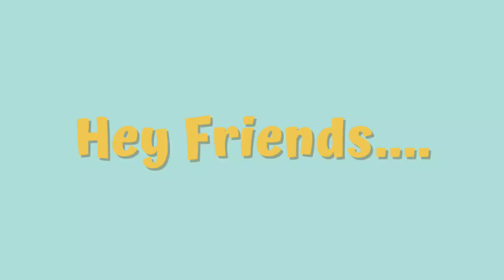Rainbow Flower with Fomic Sheet |DIY Flower For Decoration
Hi Friends! I hope you will enjoy and learn how to make very easy Rainbow Flower.

By watching my channel videos anyone can learn a lot of easy hand made art and craft and home decor and much more crafts